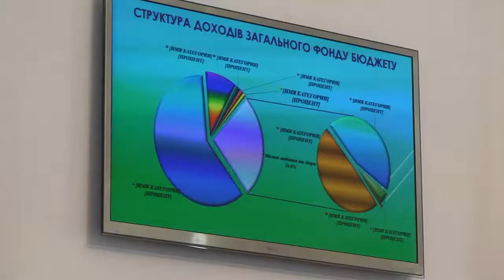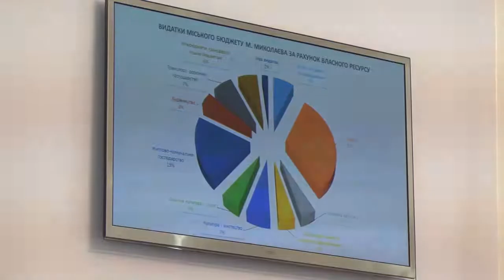Де бюджетні гроші — знають у міській раді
Головні розпорядники бюджетних коштів Миколаївської міської  ради розповіли  про те, як вони витрачали в 2017 році гроші з міської скарбниці.